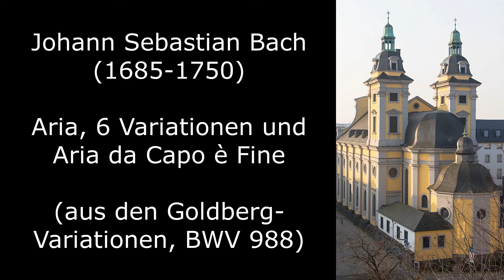Sonntagsorgel ONLINE am 30.05.2021: Frank Volke am Cembalo